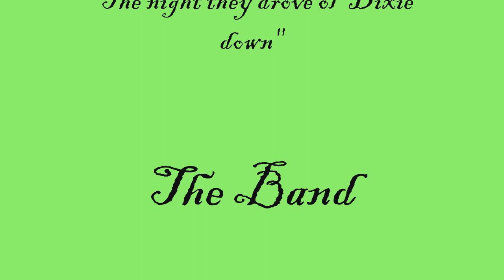"The night they drove ol' Dixie down" - The Band (live)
The band dal vivo il 18 settembre 1976 al Palladium di New York: "The night they drove ol' Dixie down"